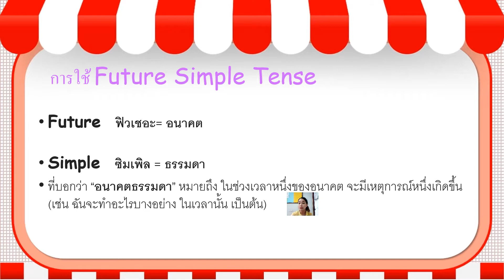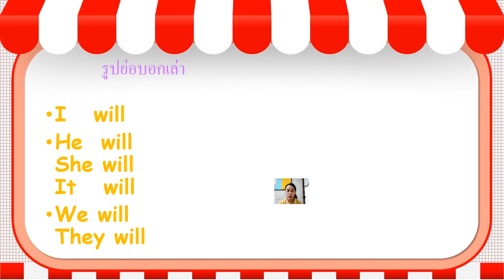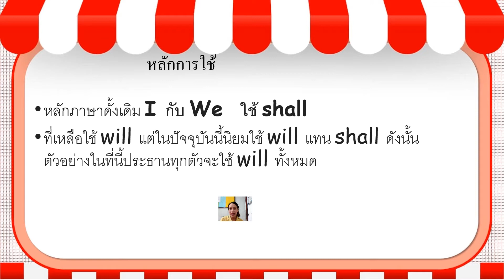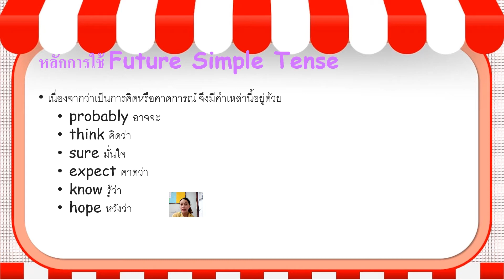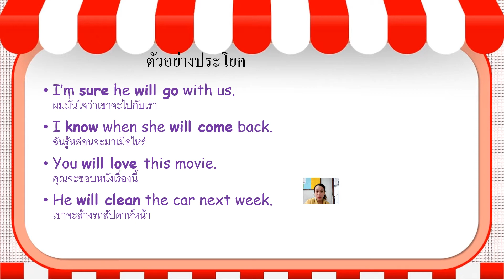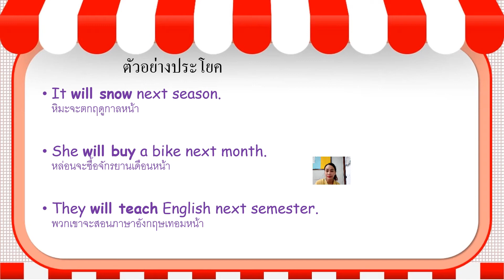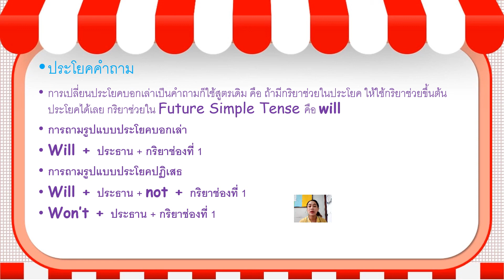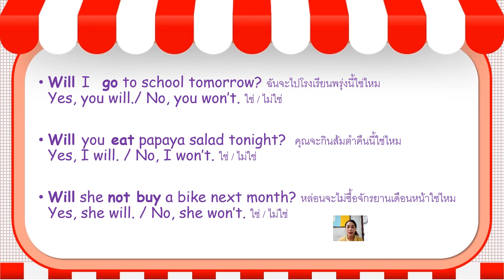22/12/2564 ป.4 วิชาภาษาอังกฤษ เรื่อง Future Simple Tense